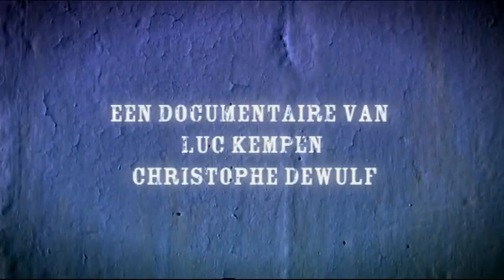Belga Sport World Cup 1990 Platt 4